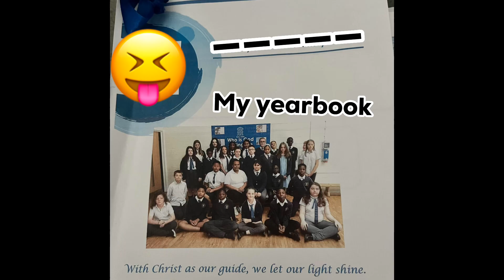GRWM for my last day of PRIMARY! (Sad) 😭🥺☹️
I’m so sad, I’ve never cried over friends this much, I will truly miss all of my class and they’ll all always have a place in my heart ❤️

I have so many memories from them

Posted after school because I didn’t have enough time to edit in the morning 🤩